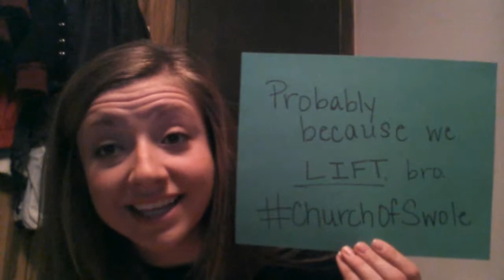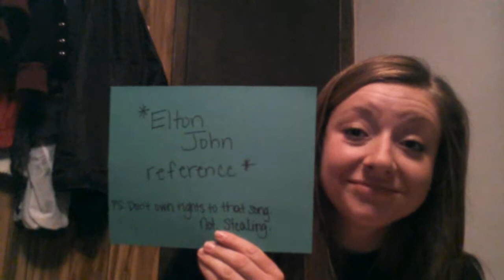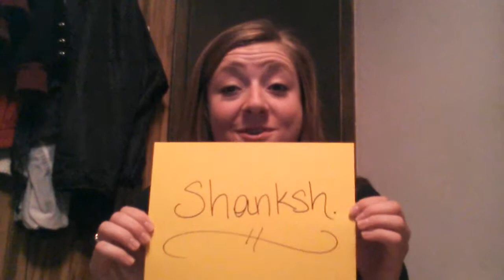Dani Winters - Love, Boo :)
This video is for the love of my life. Thanks for being my sunshine! ;)

Verse 1
I was the never-been-anywhere,
Never-let-em-see-you're-scared
Girl who smiled brighter just for you

I loved you so it made me cry,
But I never thought I'd catch your eye
Didn't think you'd wanna see it through

Now there's no one else I see
When you're lookin' back at me

Chorus
How do I fit perfectly inside your arms?
Never knew that love could be so strong
And through the smiles and struggles, babe, it warms my heart
To know that you'll be by my side, so
I decided you deserve a love song

Verse 2
You were the dancing, singing, laughin' boy
Who lived his life with so much joy
I hoped you would see something good in me

And even to this very day,
I'm forever blown away
That I'm the one you chose your love to be

(Chorus)

And you can tell everybody
That this is your song

Ever since that April day,
I have never been the same

And even though it hasn't been that long
You've won my heart, and I decided
That we need our own song

(Chorus)